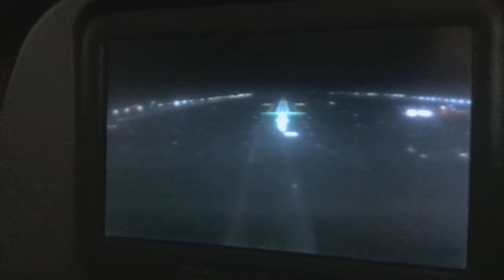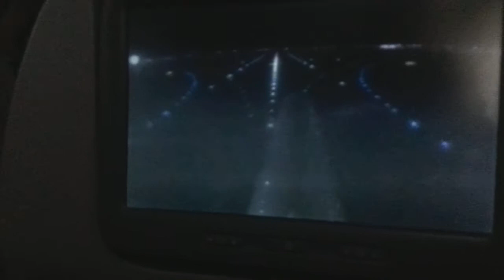Emirates A380 landing @ DXB